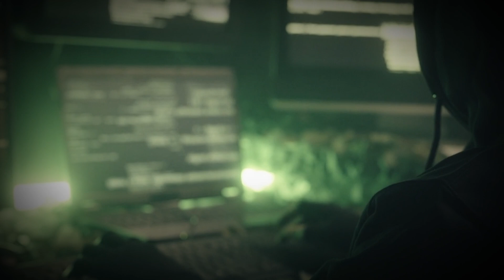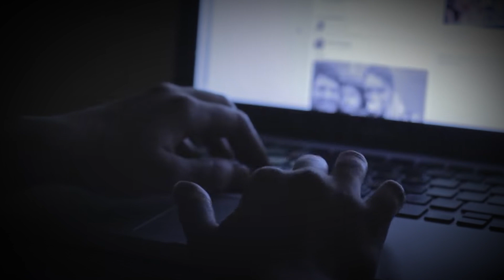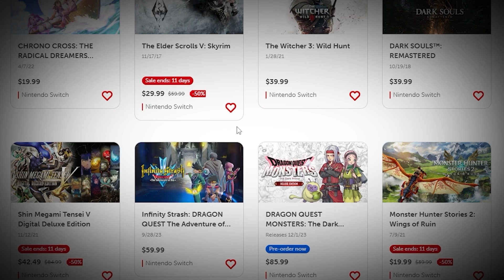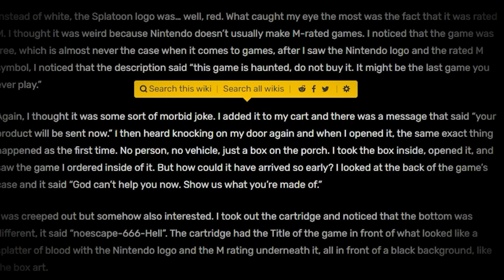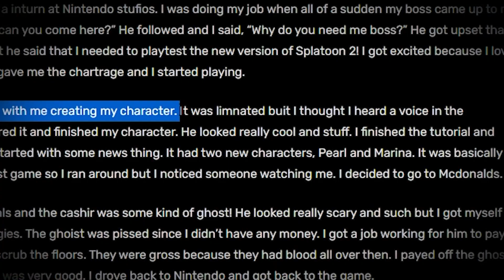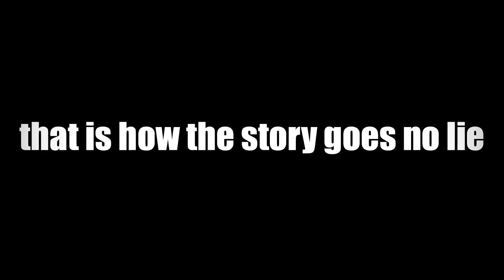3 Splatoon Creepypastas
ON THE SPOOKIEST DAY OF THE YEAR ITS TIME TO LISTEN TO SOME CREEPY SPLATOON STORIES (All stories were read on love stream Links to vod will be provided below)